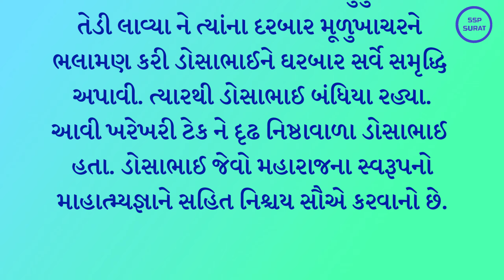૨૮ બંધિયાના ડોસાભાઈ